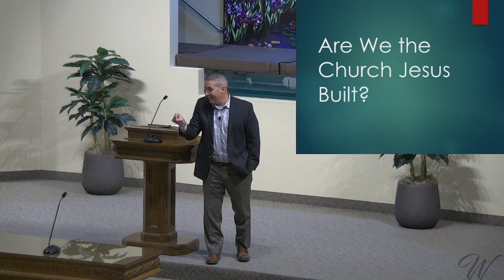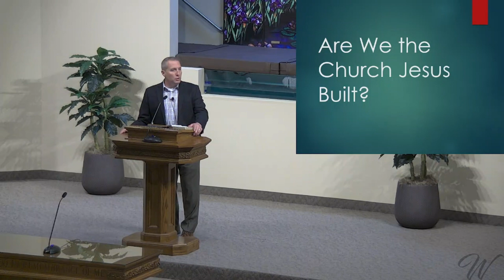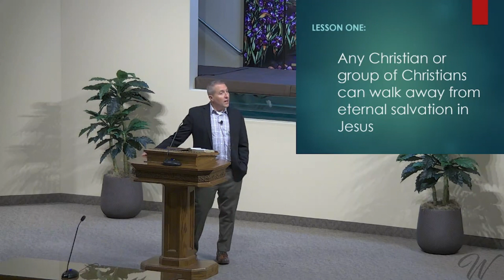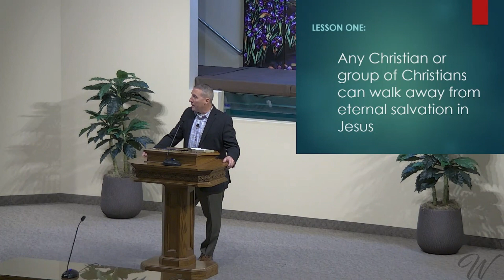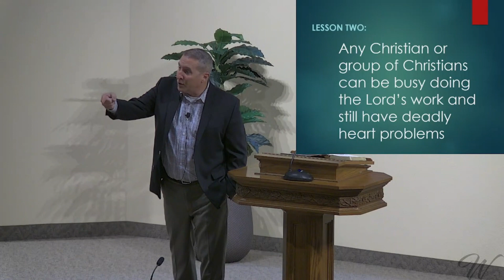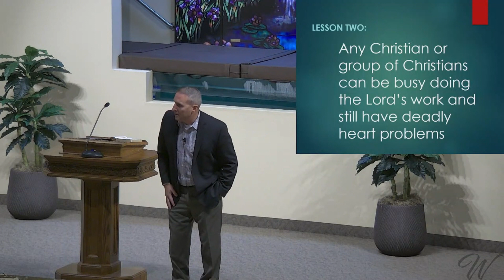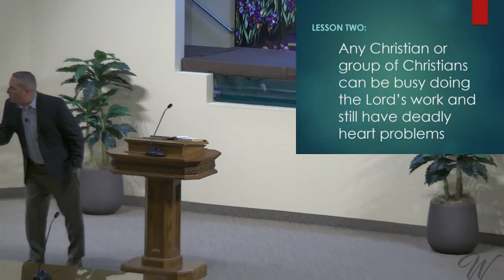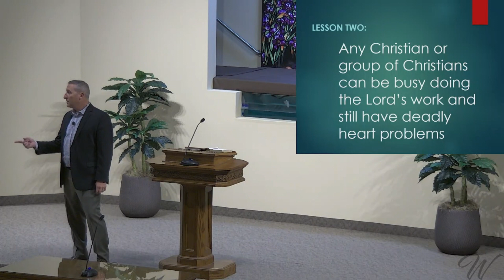Have You Left Your First Love?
Any Christian or group of Christians can walk away from eternal salvation in Jesus if they choose to. Any Christian or group of Christians can be busy doing the Lord's work and still have deadly heart problems. Do yo have heart problems? Is your heart in Jesus?